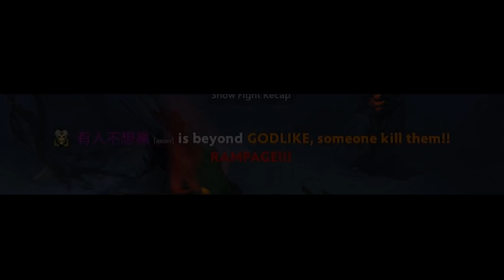1 hit = 15 Arrows [Omega Split - Easy Rampage] Dota 2 Ability draft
Medusa level 25 talent with Split Shot and Markmanship makes your hero imbalaced and basically broken. 1 hit = 15 Arrows (15 Targets to attack) and each attack can trigger items or modifiers. This is Huge!

Hey guys, X-Mark here. The whole channel idea is to show you some good and sick ability draft builds and games. That's it. I just like to share with you something i found interesting and funny to play. I'm not that funny or creative. I love Ability Draft and want it to live long and stay cool.